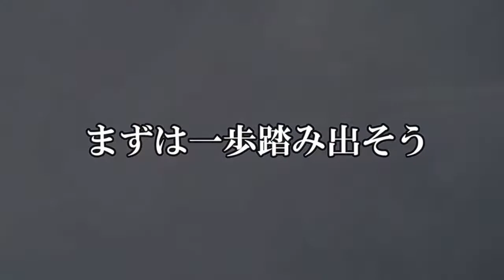【trycast】いまさら聞けない．．．try itって何をやってる会社ですか？？（笑）/とあるリスナーさんからの質問にお答えします。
詳しい内容は《tryit.pro》で検索

【try 11】（サブチャンネル）